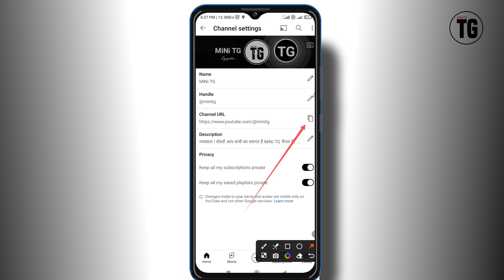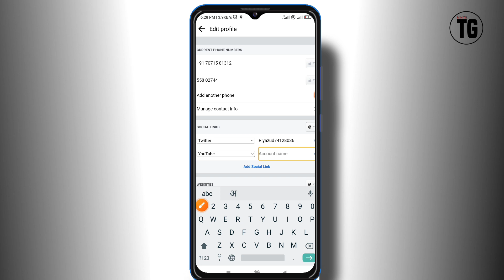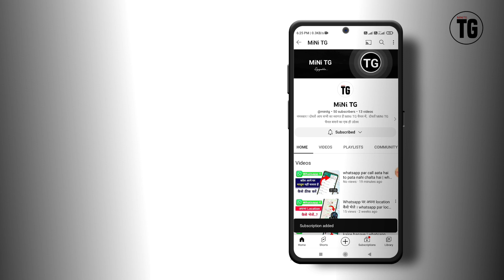facebook me youtube link kaise dale 2023 | facebook pe youtube link kaise dale